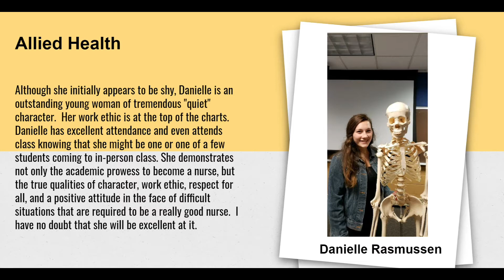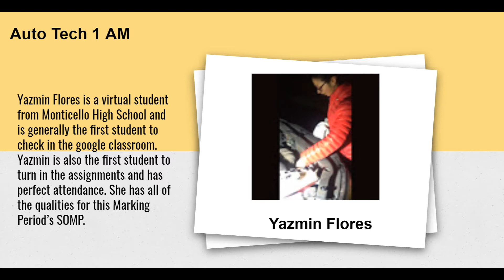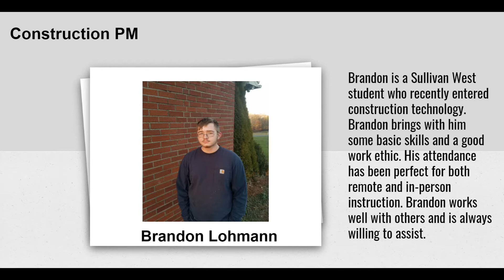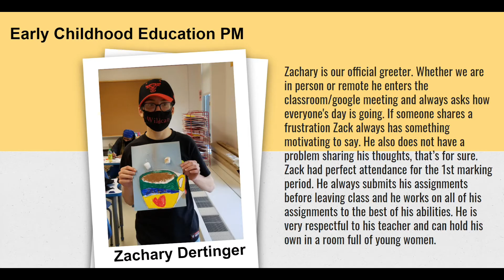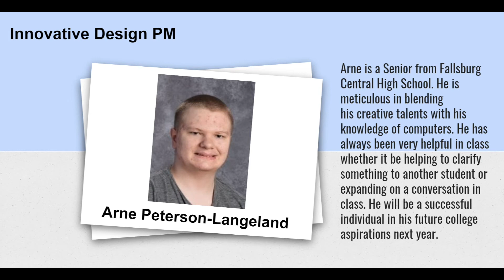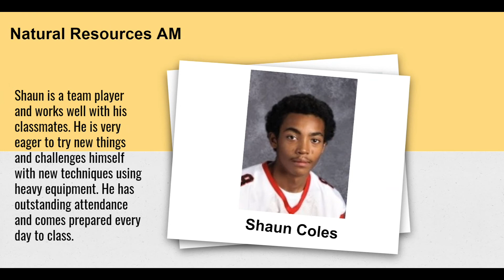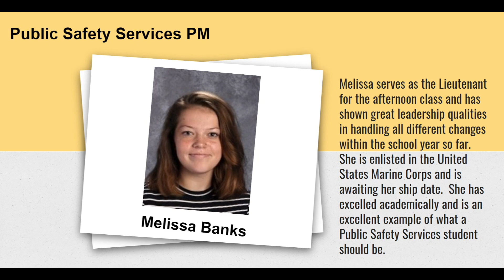CTE Student of the 1st Marking Period 2-3-21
Please join us as we celebrate the accomplishments of the CTE students during the 1st marking period of the 20-21 school year.